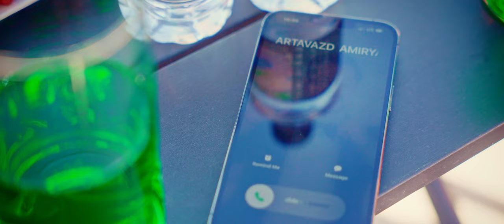KAREN ANDRANIKYAN (AKA) DJ KAREN "GARUNE PAYCAR" REMIX 2022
"PARTY DJ KAREN PRODUCTION"
"ARTIST" KAREN  ANDRANIKYAN
"MUSIC" KAREN ANDRANIKYAN & SHAVARSH GEVORGYAN
"CLARINET" ROMAN BABAKHANYAN
"ARANGED" SHAVARSH GEVORGYAN (SHAVO)
"STUDIO/MIXED" SHAVO RECORDS
"DIRECTOR" VARDAN HAKOPYAN
"D.O.P" ASH GALSTIAN
"GAFFER" ZHIRAYR AVETISYAN
"LINE PRODUCER" ROLAND SHAHNAZARYAN
"HAIR" NAIRA GRIGORYAN
"MAKEUP" RITA JANIKYAN
"ACTORS" VARTKEZ NURIJANYAN, MASHA VASILYEVA, DJ. TIGRAN ANAHIT AKHAIAN

SPECIAL THANK YOU TO VERANDA BANQUET HALL, ARMEN ALOYAN,  A-CLASS FLOWERS, ARTAVAZD AMIRYAN, VARTRKEZ (VAKO QAVOR), EXCLUSIVE DANCE STUDIO, MAYIS TSATURYAN, KARAPET TALASYAN, SECRET RENTAL, DJ.PETO, DJ GREG, ARTUR ANDRANIKYAN, ARTASHES MNACAKANYAN, SUZY KHDRYAN, ARMEN KHDRYAN, ARMENUHI KHDRYAN, POGOS KHDRYAN,

YOUR ACCOUNT WILL BE REPORTED. All comments are being filtered to avoid scam and spam. We never delete negative opinions, but we do delete comments that can assault or disrespect anybody.